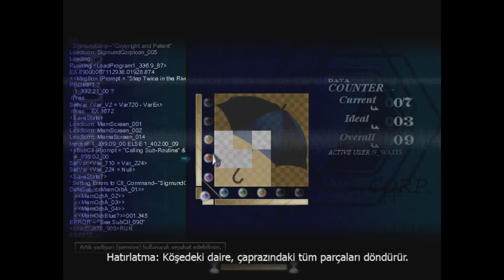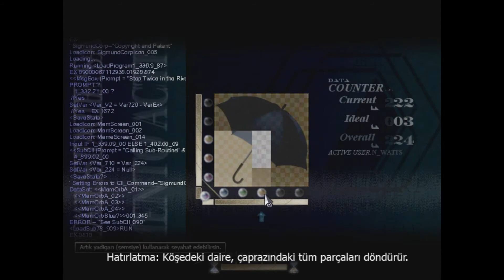RİVER İÇİN! | To The Moon 2.Bölüm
John'un isteğini yerine getirebilmemiz için onun çocukluğuna kadar inerek onun anılarını öğrenmemiz gerekli. Ve bu bölümde John'un eşinin hasta olduğunu ve aynı zamanda evlerinin inşaatının yarım kalabileceğini öğreniyoruz. RİVER da evde John için önemli. Neler olduğunu , bu adamın neler yaşadığını öğrenmek istiyorsanız , seyretmeye başlayın!

İyi bir şey için lazımda? Videomu beğenir misin? Daha fazla kişiye erişebilmem için lazım.

Bana başka türlü destek olmak istersen bağış seçeneği seni bekliyor. Teknemize katkıda bulunabilir , bu teknenin bir reisi olabilirsin. Reis olmak aslında çok kolay buradan bana bağışta bulunabilirsin.